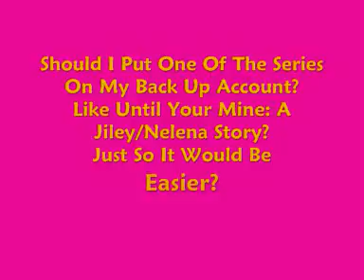Back-Up Account!!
Hey!! My Backup Account: TheRealShanoushy96

God Bless
-Shanoushy96

Plus Please Comment!!
Should I Put Until Your Mine Or East Northumberland High On My Back-Up Account?
Or Neither?